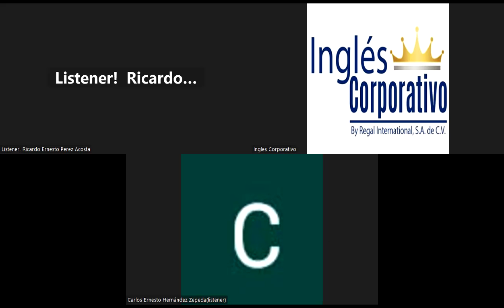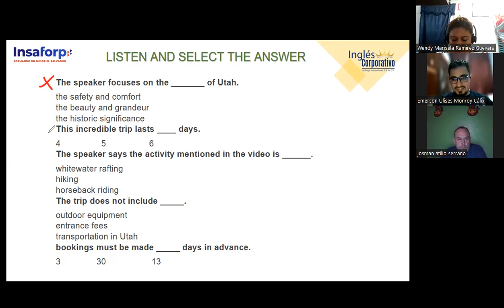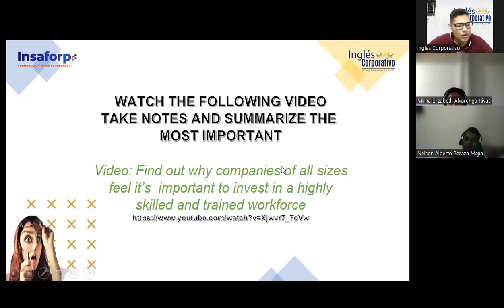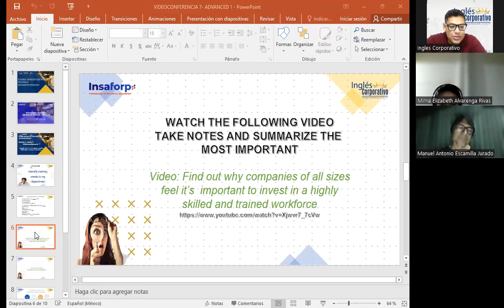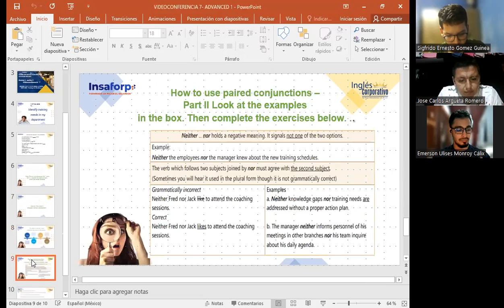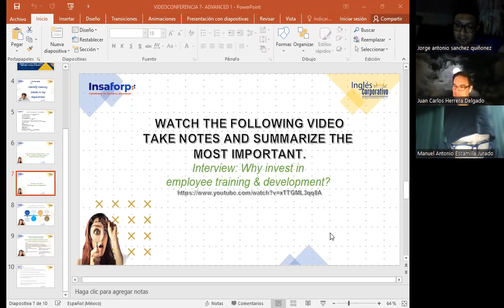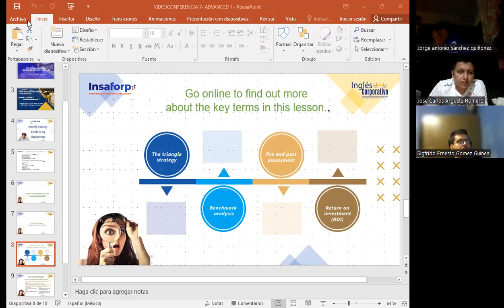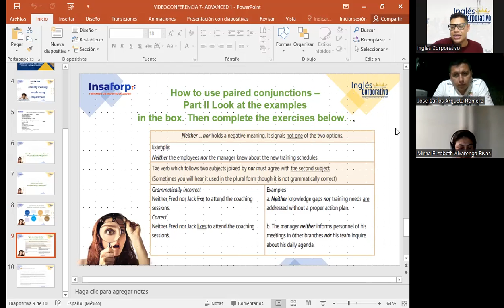SESSION 7-08-11-23-IC29750-0020-2023-GARCIA- Paired conjuctions Neither - nor